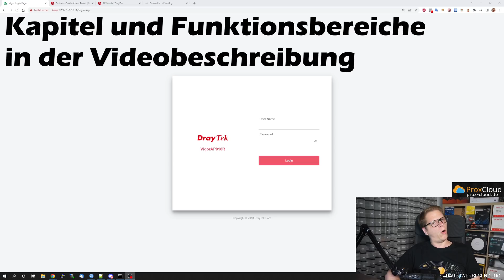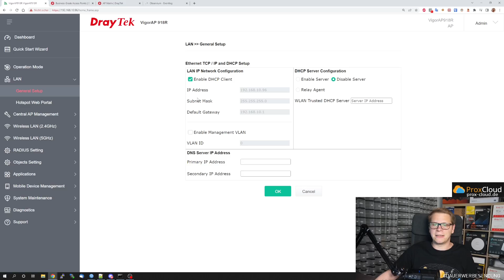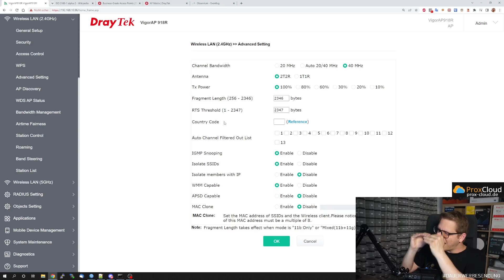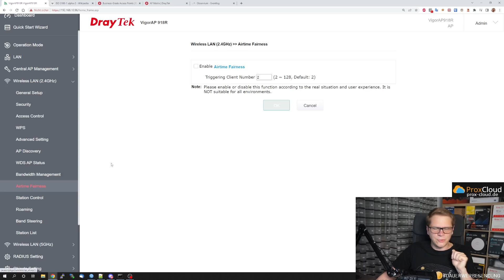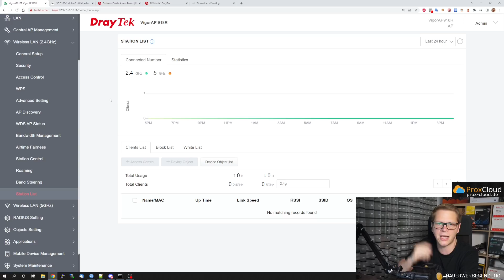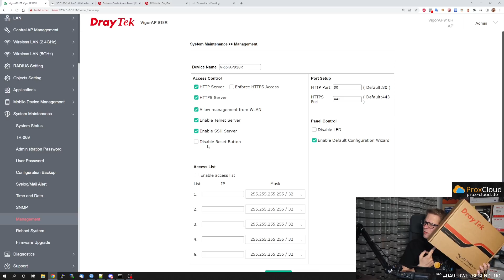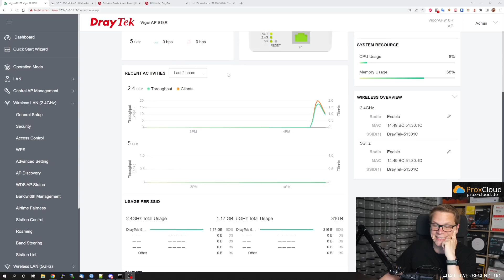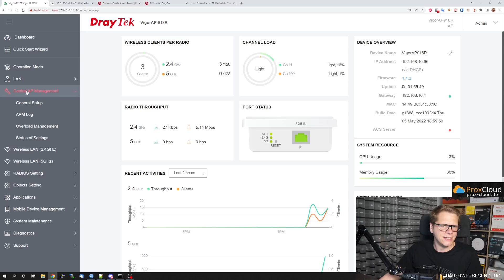DrayTek Access Points im MEGA Überblick - Statistiken, Graphen, Einstellungen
🚩 DrayTek AP 1060C 🚩 DrayTek AP 960C
🚩 DrayTek AP 912C 🚩 DrayTek AP 1000C

Kapitel
0:00 Intro und BlaBla
2:27 Dashboard
3:48 LAN Einstellungen
5:08 WLAN Einstellungen in Hülle und Fülle
16:45 Marketing Info :)
18:21 Sonstige Optionen
25:28 Der Endgeräte Test
29:35 Fazit und weiterer Überblick